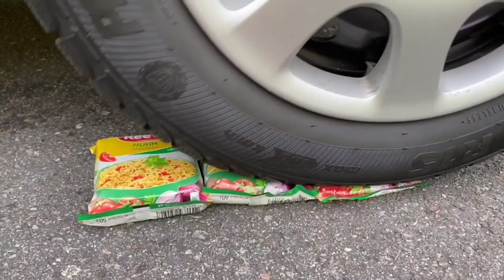The Best Crushing things with Car Compilation! 자동차로 바삭 바삭하고 부드러운 것을 분쇄! 실험용 자동차 대 콜라 슬라임 캔디 토 이 트럭